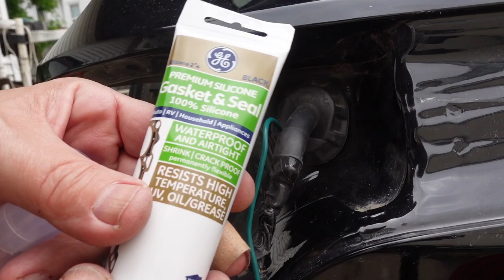Installing a Curt trailer wiring kit on a 2016 Ford Escape SE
No sound this time, but I tried to add text notes.

Blood Warning: I did cut my finger slightly, so there is a small amount of the red stuff.